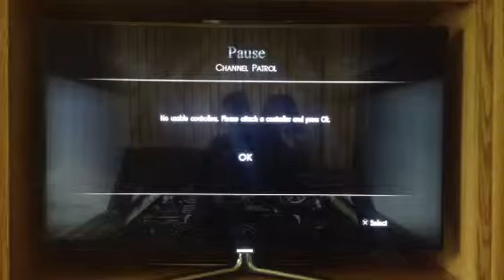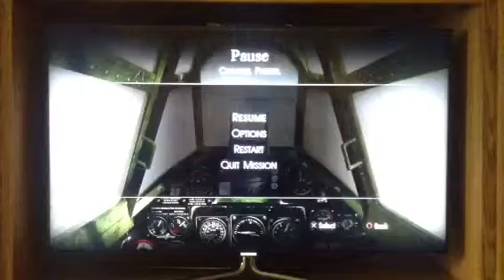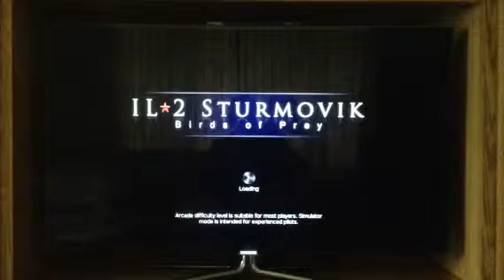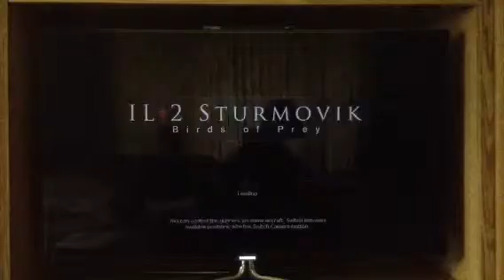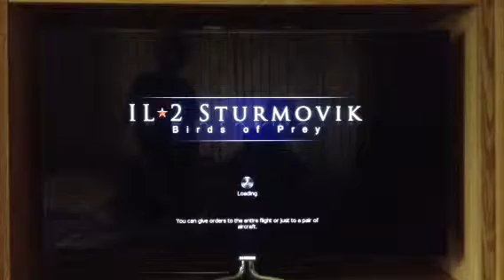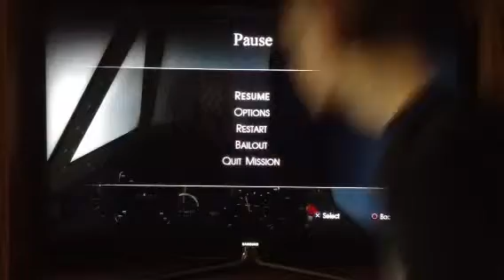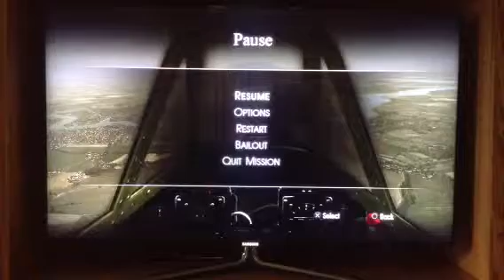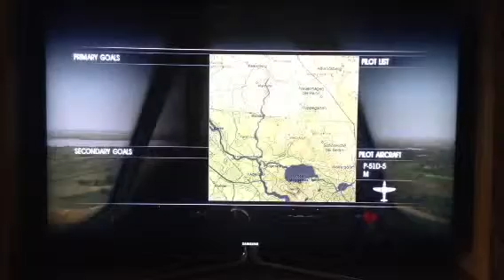Il2 sturmovik birds of prey channel patrol pt3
Also I did a little bit of stunts afterwards